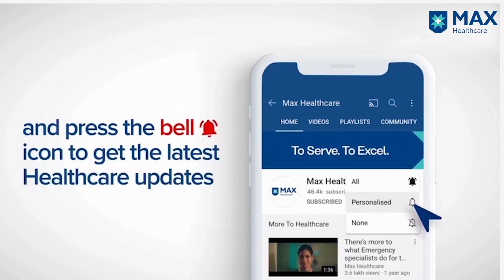Uniportal Robotic Surgery for Lung Adenocarcinoma - Patient Success Story │Max Hospital, Vaishali